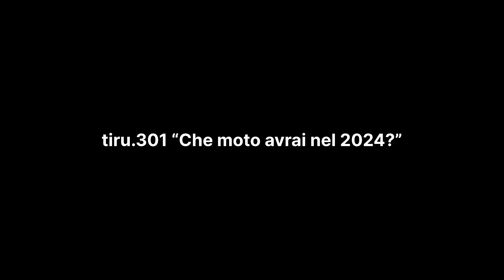CAMBIO MOTO! ARRIVERÀ BABBO NATALE?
Rispondo alle domande poste nei box su Instagram. Se vuoi essere anche tu partecipe con una domanda, corri subito a seguirmi e rimani attento alle storie, perché ogni settimana aprirò un Q&A. Deciderò io a quale domanda rispondere dando spazio con un video, quindi cerca di colpire la mia attenzione con una domanda azzeccata 🤙